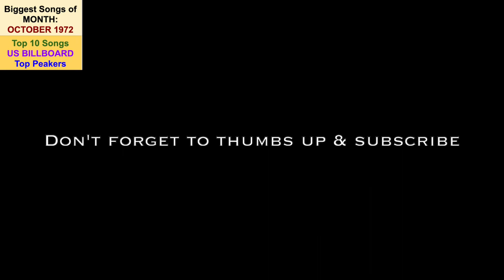Top 10 Songs OCT 72; Johnny Nash, Chuck Berry, Mac Davis, Moody Blues, Raspberries, Elvis, Bill With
214th video in a series of videos ranking the Top 10 songs for each month. The series is titled "Each Month's Top 10+ US Songs (1970s)". This video ranks the songs by their peak position within the given month (OCTOBER 1972).